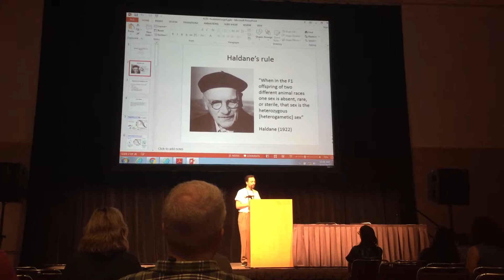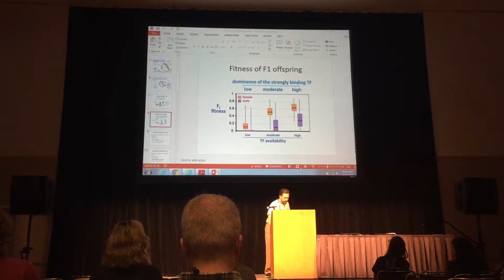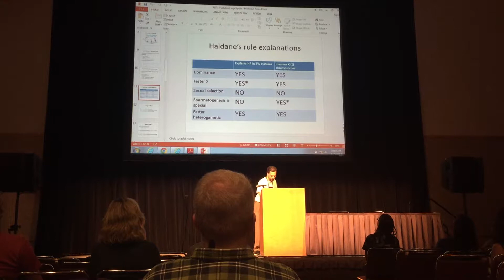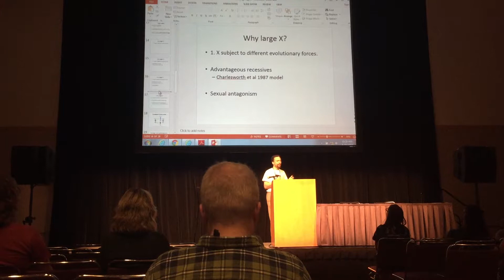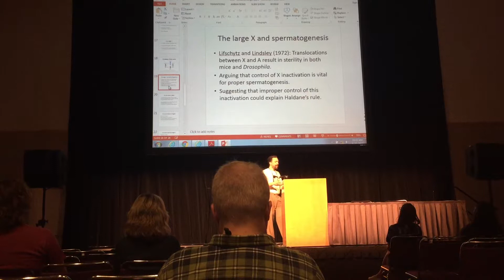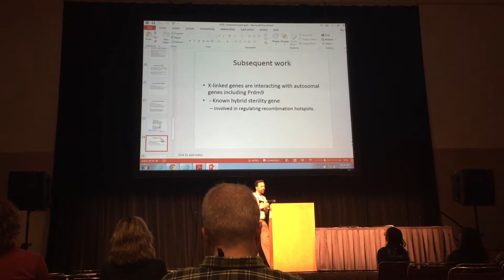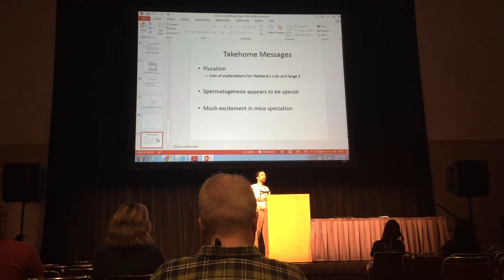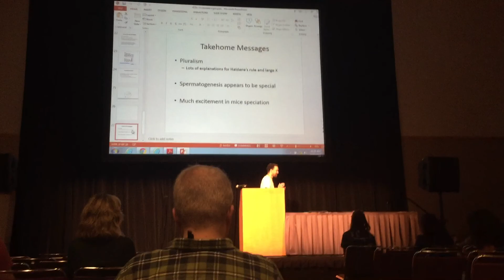Johnson: Speciation and sex chromosomes: (Wh)y X?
Norman Johnson, University of Massachusetts at Amherst
Speciation and sex chromosomes: (Wh)y X?
SSE Spotlight - Speciation with and without sex chromosomes